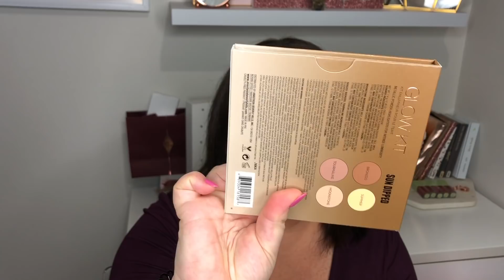BEAUTYLISH LUCKY BAG 2018! lipsticknlinguine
HEY GUYS! MY BEAUTYLISH LUCKY BAG  FINALLY ARRIVED!! BE THE FIRST TO SEE ME OPEN IT AND REACT TO THE MYSTERY PRODUCTS!

Snapchat; Lipsticknling